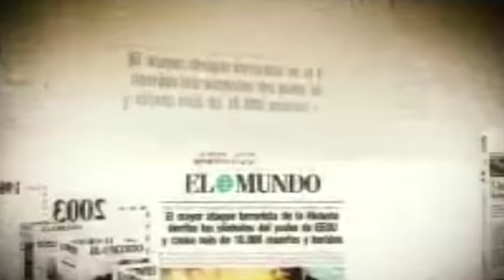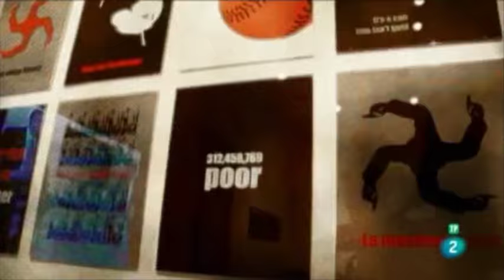Analistas expertos e imparciales: pluralidad ficticia para único mensaje sobre Cuba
(/English/Français/)
Expert analysts and impartial journalists: fictitious plurality to make the only message on Cuba (
Des analystes experts et des journalistes impartiaux : une pluralité fictive pour fabriquer un message unique sur Cuba

El tema Cuba es el ejemplo claro de que la libertad de información y de prensa, en los grandes medios españoles, es pura retórica. Un solo mensaje se repite, en diferentes formas, grados y matices:
Cuba tiene –nos dicen- un “régimen” político no democrático al que se debe exigir una “apertura”. Analicemos el caso de Televisión Española, donde resulta asfixiante la falta de pluralidad de opiniones no solo en informativos o tertulias. También en los segmentos más especializados. Edición: Esther Jávega.